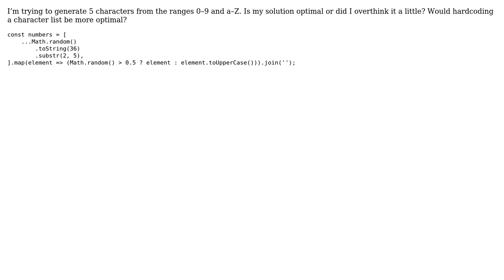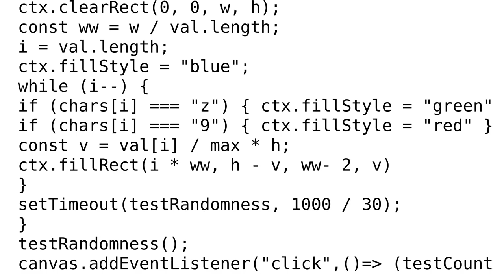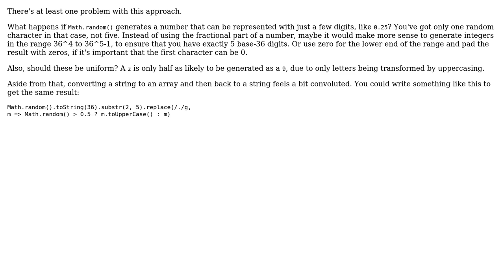Generate random characters from ranges 0 9 and a Z (2 Solutions!!)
Generate random characters from ranges 0 9 and a Z

With thanks & praise to God, and with thanks to the many people who have made this project possible! | Content (except music & images) licensed under CC BY-SA | Music | Images & others | With thanks to user user11536834 user Nalhin user Blindman67 and the Stack Exchange Network Trademarks are property of their respective owners. You are responsible for your own actions.